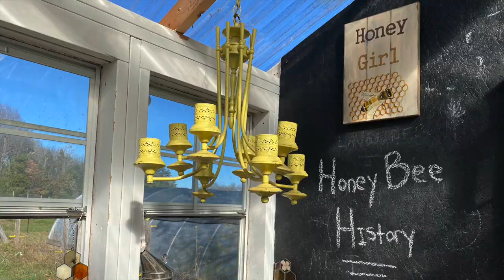Honey Bee History [Telling The Bees]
Welcome back to Honey Bee History! Let’s talk about talking to bees! Why was it so important to talk to honey bees and when did it start?

The Honeystead
Bentonville, VA 22610

Wish List:

Gear: Canon EOS 80D with Rod mic
Gear: Sony ZV-1
Editing App: iMovie